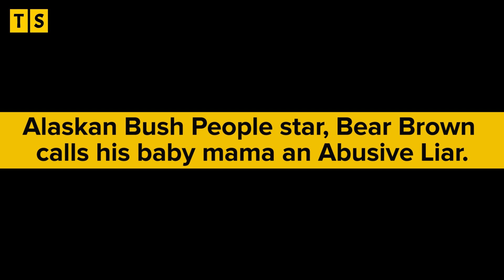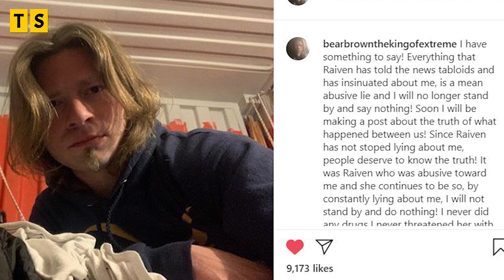Alaskan Bush People Star Bear Brown Calls Adam Raiven An Abusive Liar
Alaskan Bush People star, Bear Brown, is finally speaking up about what happened with him and his ex-fiance and baby mama, Raiven Adams. As fans all know how Raiven took to court and even filed a restraining order against Bear. Now Bear is not holding back as he recently took to his Instagram to say what had really happened and also called his ex an abusive liar!